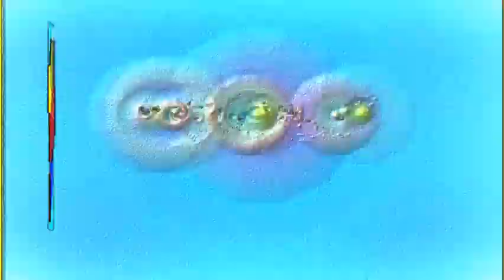Spiritual Mode & The Alchemists - Theory Of Everything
▶Visuals By Milkdrop

All rights are reserved to the artists/owners/creators and their respective record labels & companies.